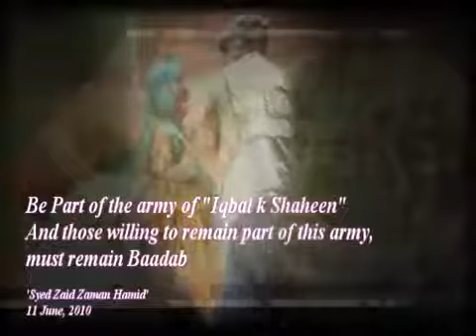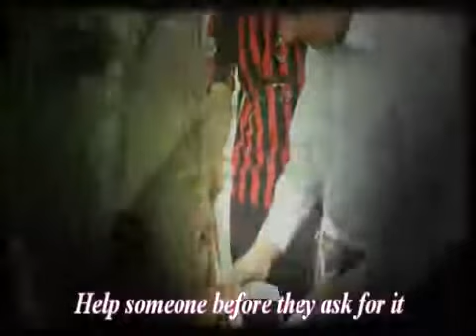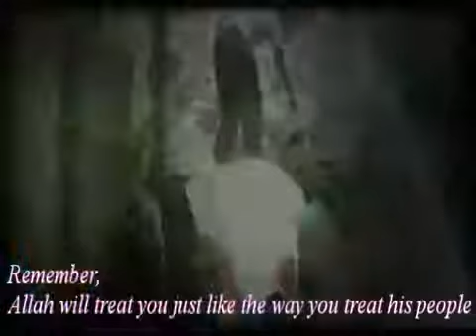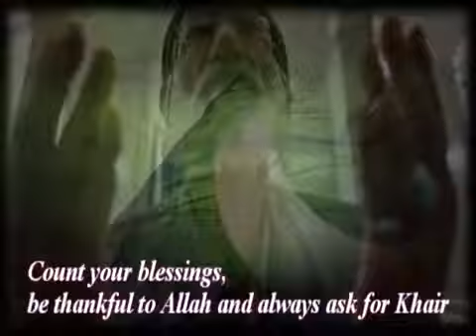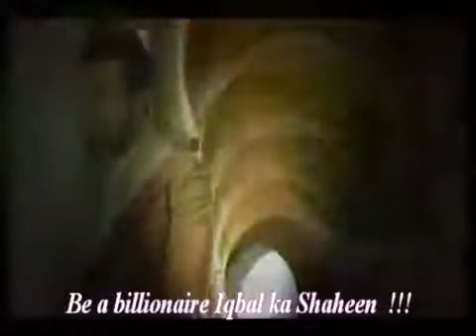Zaid Hamid : How to Earn Dua !!! _ Very rare precious pearl of wisdom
صلى الله عليه و اله وسلم